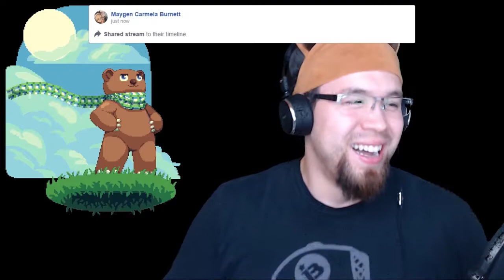Lets Play: Resident Evil 7 pt.2